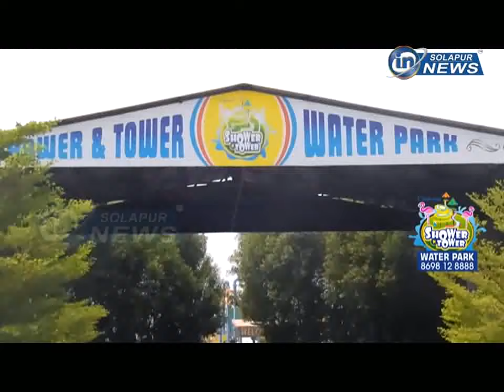HEADLINES 02PM | 10 04 2024 | IN SOLAPUR NEWS